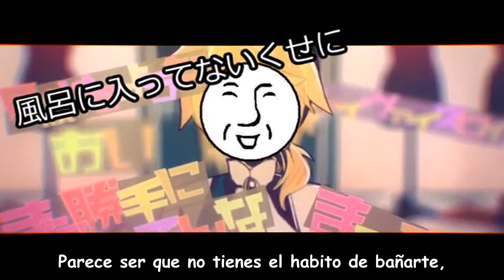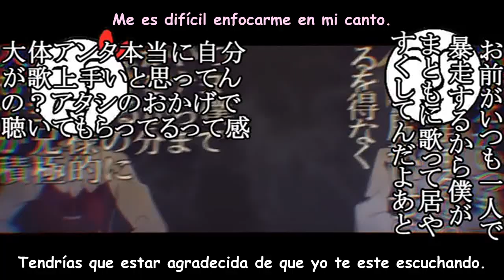【＿＿ / Underbar】Childish War / Okochama sensou 【Sub esp】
Desde hace ya un tiempo que tengo esta canción guardada, pero como que nunca me terminó de gustar la traducción, pero en fin, aquí está.. Disfruten de la ¡Carne Picada!.
Título Original: おこちゃま戦争
Cantante: Underbar/ ＿＿
Cantada originalmente por: Kagamine Rin & Len
Autor: GigaP/ギガP
Letra: Reol / れをる
Ilustraciones: Miwasiba / △○□×
PV: Okiku / お菊
Mix de esta versión: Hanzo /はんぞー